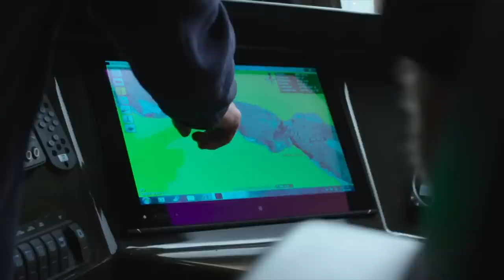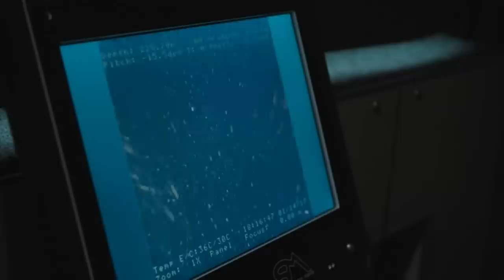Exploring One Of The Wettest Places On Earth & It's Aquatic Wildlife | Modern Dinosaurs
We're still unlocking the mysteries of New Zealand's oceans and marine fossils give us clues. A lot of these fossils are found in one of the wettest places on earth. After the extinction of marine dinosaurs, an evolutionary door opened to allow sharks, whales, and other creatures to thrive. This is an in-depth look at these beautiful yet frightening aquatic animals.